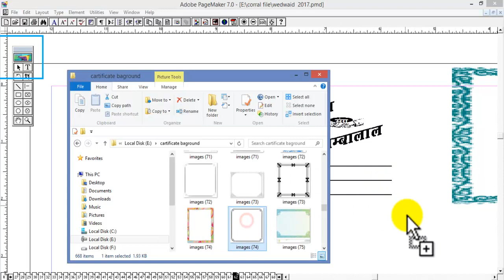Invitation card matter in page maker Invitation Design in Pagemaker 7.0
Invitation card matter in page maker
 Invitation Design in Pagemaker 7.0